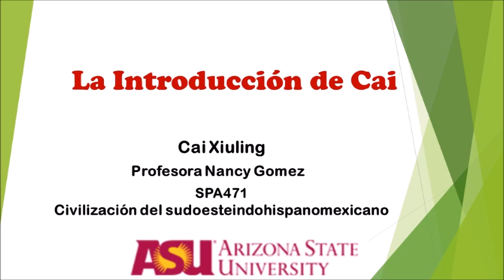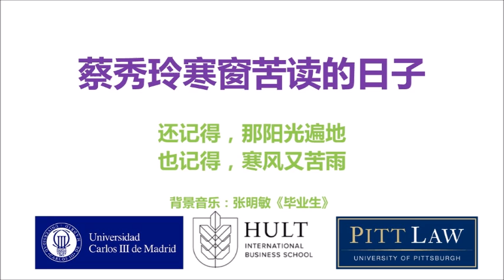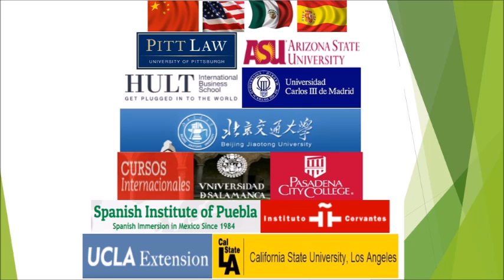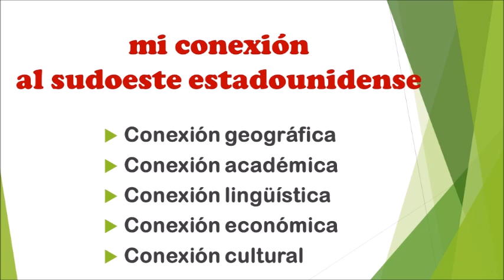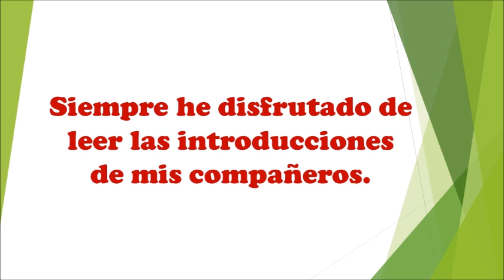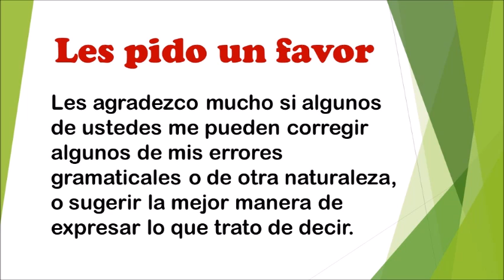La Introducción de Cai